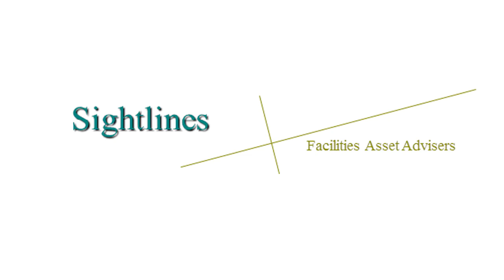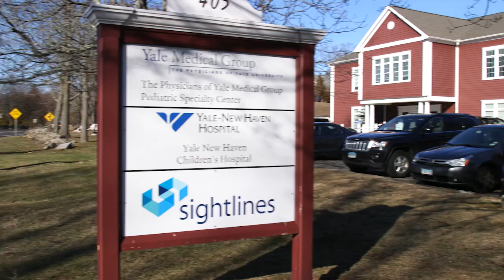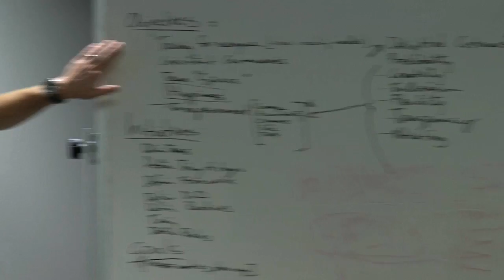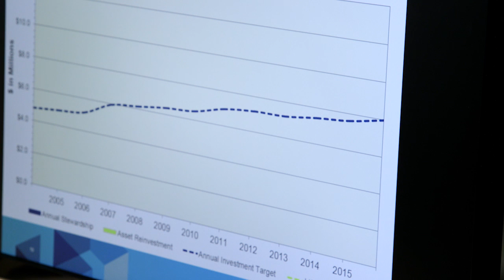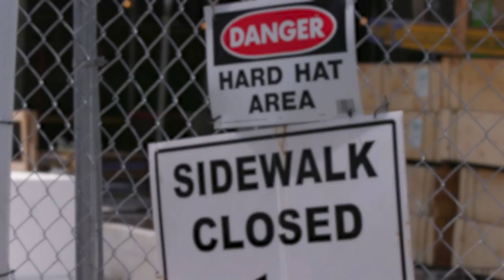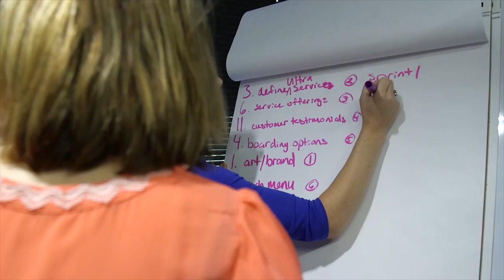Sightlines A History